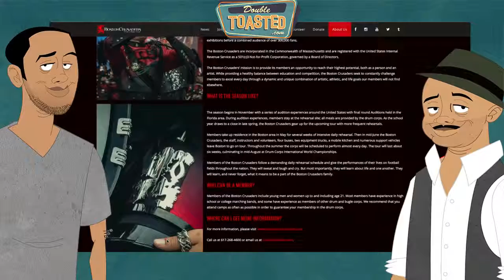BOSTON CRUSADERS KEYBOARD PLAYER GOES VIRAL - Double Toasted Highlight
BOSTON CRUSADERS KEYBOARD PLAYER GOES VIRAL - All for making crazy faces! The Double Toasted podcast crew take a look at this now viral video, and not at a vine or several vines or even a compilation. No people we take a look at the entire video, and discuss whether or not if this woman is possessed. To see more highlights from our full show just like this, make sure to keep tuned into the Double Toasted YouTube channel for more trending topics, viral videos, funny videos, and the comedy from the DT movie reviews and movie trailer reactions!